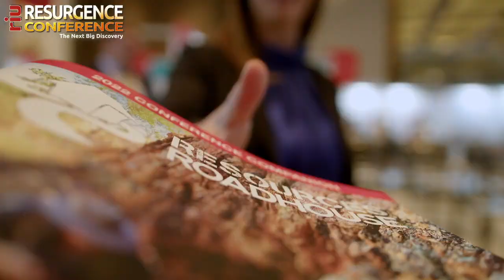Caprice Resources (ASX: CRS) managing director Andrew Muir at RIU Resurgence Conference 2022.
Caprice Resources (ASX: CRS) managing director Andrew Muir talks through the company's project portfolio with Wally Graham of The Resources Roadhouse at RIU Resurgence Conference 2022.